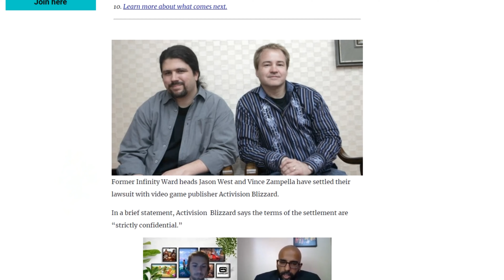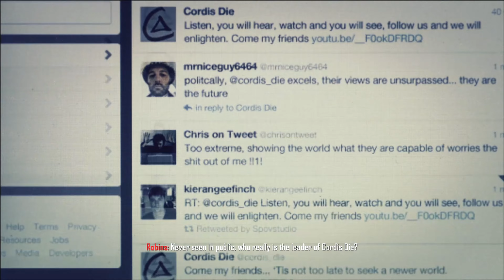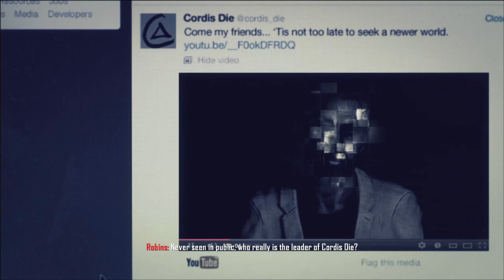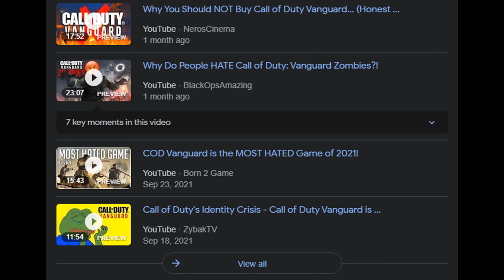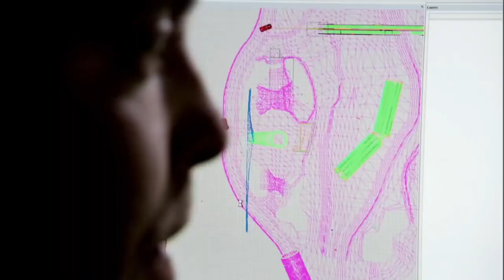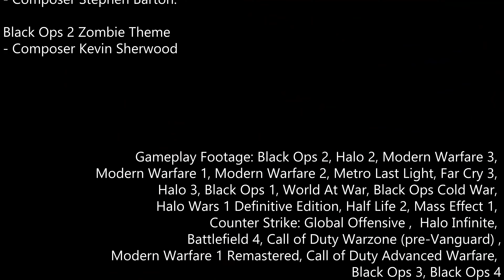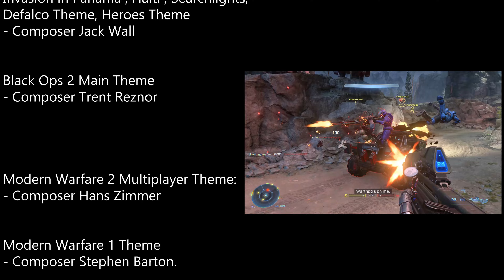My Experience With Black Ops 2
Finally a first video that is the start of The Great Journey. The videos I made before were testing so it can make me confident, and wanting to make more while learning my mistakes from the videos I made. Thank you.. and have a very nice year.
-Luggage

Timestamps
0:00 - 2:01 Intro
2:01 - 4:21 Understanding Black Ops II Development
4:21 - 12:18 Campaign Gameplay / Strike Force
12:18 - 20:50 Campaign Story (Alex)
20:50 - 26:45 Campaign Story (David)
26:45 - 32:57 Multiplayer and Zombies
32:57 - 34:43 Conclusion
34:43 - Thank You.

Black Ops 2 Soundtrack (In-Order) : Future Wars , Desert Ride, Real Earth Elements , Adrenaline , Savimbi’s Pride,  Pakistan War, Hidden , Farid’s Theme, Catch Me If You Can , Raul Menendez Theme (Orchestral), Invasion in Panama , Haiti , Searchlights, Defalco Theme, Heroes Theme

Black Ops 2 Main Theme
- Composer Trent Reznor

Modern Warfare 1 Theme
- Composer Stephen Barton.

Black Ops 2 Zombie Theme
- Composer Kevin Sherwood

Gameplay Footages: Black Ops 2, Halo 2, Modern Warfare 3, Modern Warfare 1, Modern Warfare 2, Metro Last Light, Far Cry 3, Halo 3, Black Ops 1, World At War, Black Ops Cold War, Halo Wars 1 Definitive Edition , Half Life 2, Mass Effect 1, Counter Strike: Global Offensive ,  Halo Infinite, Battlefield 4, Call of Duty Warzone (pre-Vanguard) , Modern Warfare 1 Remastered, Call of Duty Advanced Warfare, Black Ops 3, Black Ops 4